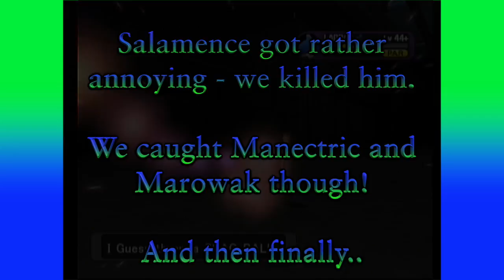DRGNs Play - Pokemon XD - Episode 42 | TWO HALVES MAKE A WHOLE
Well that only took forever..